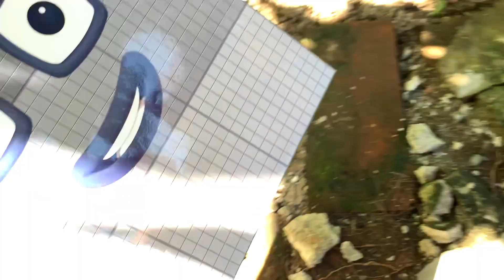Looking for Numberblocks NEW 12633 Puzzle Tetris Space, ASMR chirping of birds